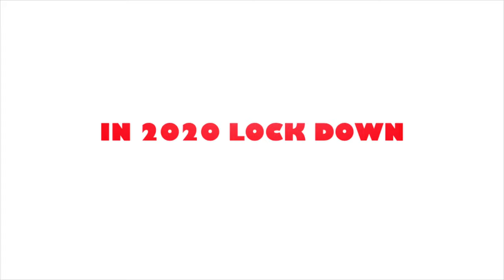The Home Made Hair Cut - Preview - Style your hair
What to do when you need a hair cut during lock down!

A simple tidy way to keep clean and tidy and get that extra hair out the way :o)

Hair today gone tomorrow :o).

Handy Link to the Remington ColourCut 16 piece set - it had everything we needed and more :o)

Colour kit out of stock? - this looks like a similar handy kit at a good price

Henbrandt Assorted Mini Unicorn Tattoos-12 pack